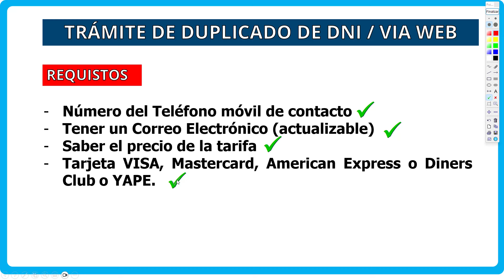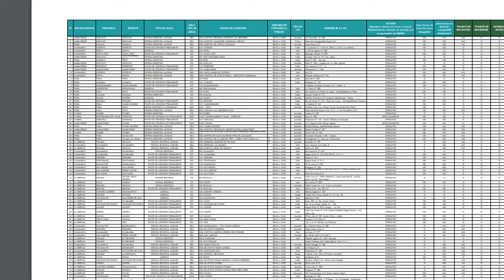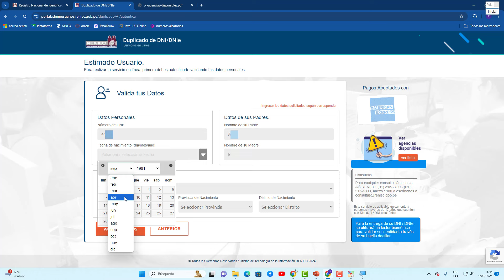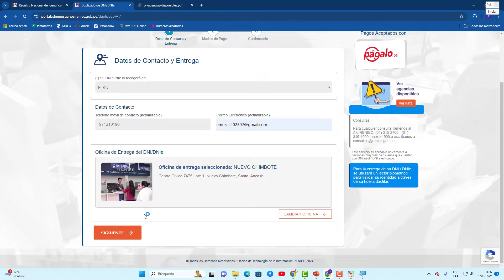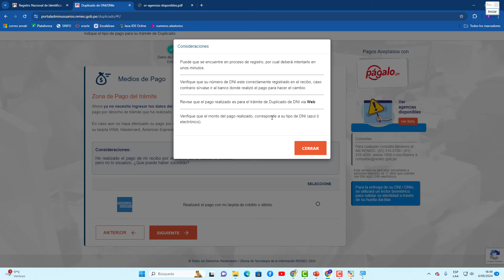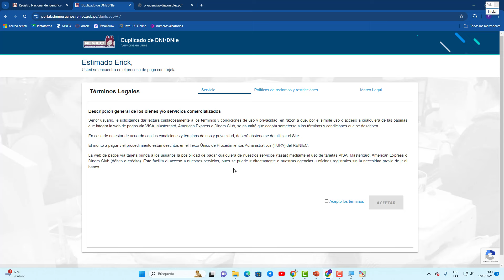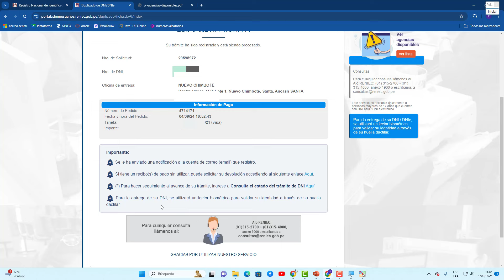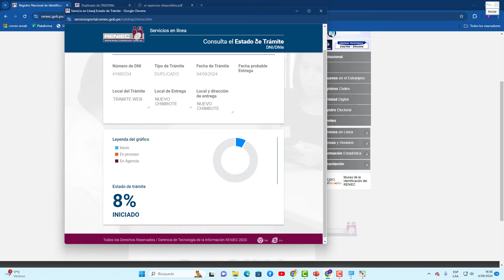CÓMO TRAMITAR DUPLICADO DE DNI POR INTERNET 2024 (SETIEMBRE)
En este video aprenderás a tramitar tu DNI Duplciado por Internet.